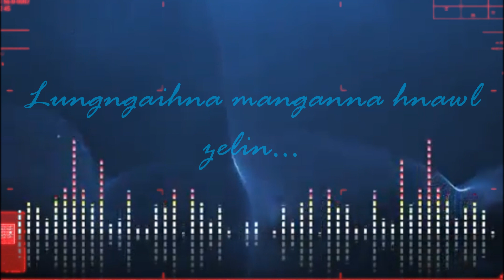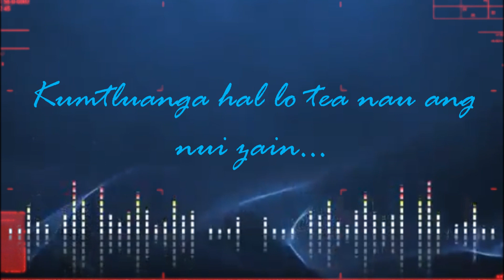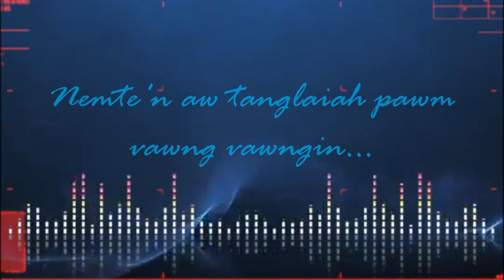I lam ang aw | Lallianmawia Pachuau